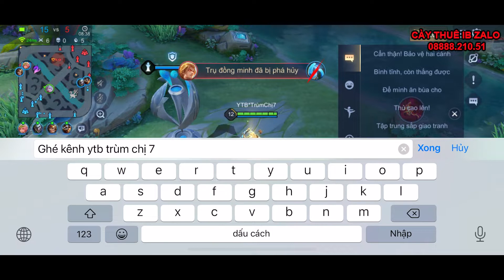Top 1 Tel'annas - Bí Mật Đánh Tel Khiến Đối Thủ Mất Bình Tỉnh Chửi Cả Đồng Đội